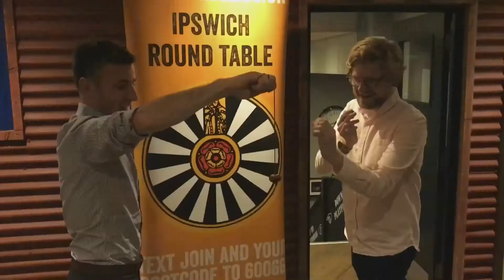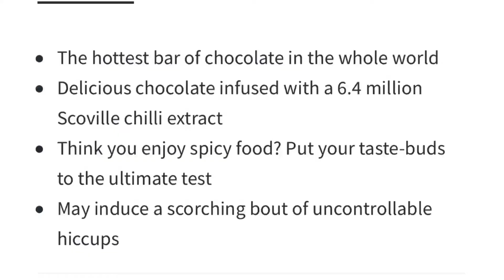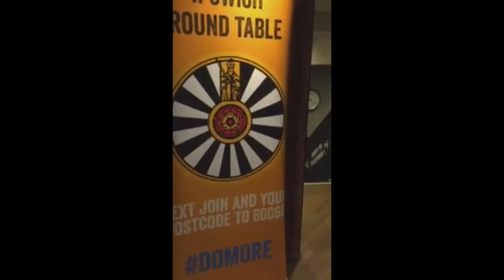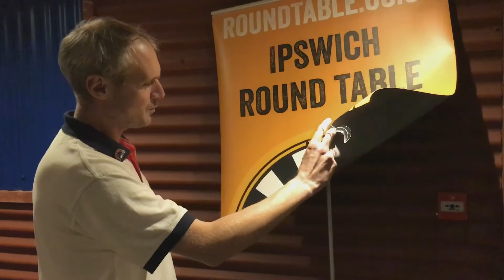Ipswich Round Table celebrating Trafalgar Night with Colchester Colne 842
Ipswich Round Table traditionally enjoy celebrating the Battle of Trafalgar but this year we were pleased to have our friends from Colchester Colne 842 Round Table join us for our usual antics!!  Thanks a lot for attending and making the occasion a fantastic event guys.